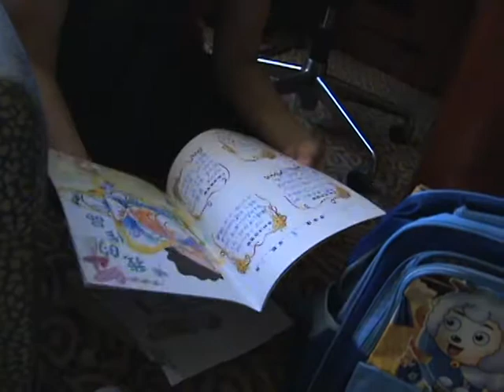dec 25 2011 062